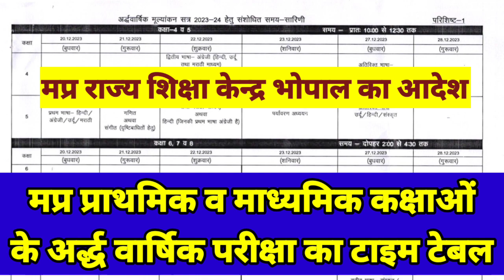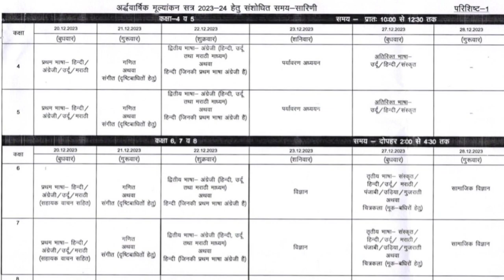Order from mp State Education Center Bhopal, half yearly examination time table of classes of PS,MS